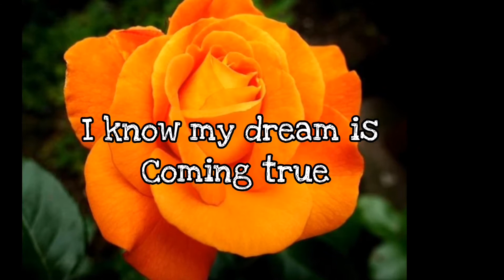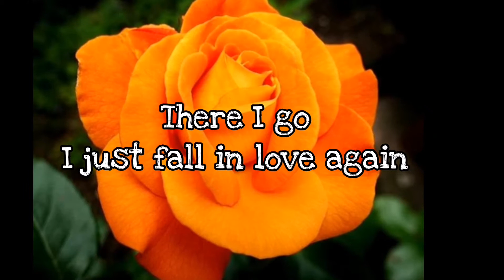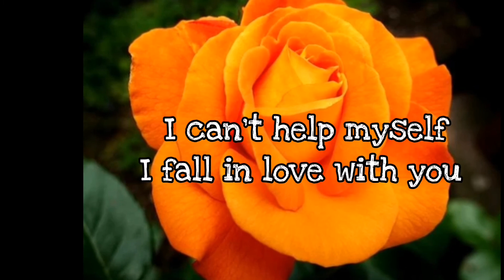Just Fall In Love Again (Ako si edz cover)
Jus Fall In Love Again
By: Anne Murray

.. Kanta po ng may sipon... 🙄
Pasensya napo..
But still hope you'd like it. 😅